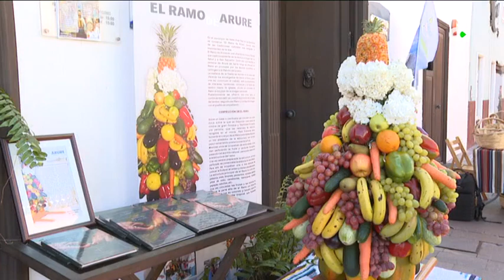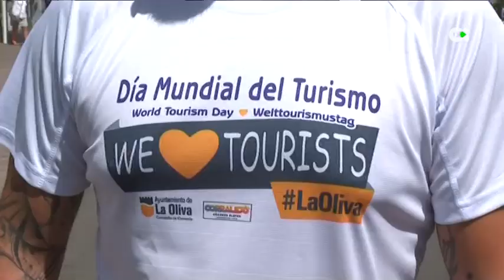La llegada de turistas nacionales a Canarias creció un 40,5 % durante el segundo trimestre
Algunos de los millones de turistas que nos visitan cada año son nacionales pero sobre todo extranjeros. Hoy es el Dia Mundial del Turismo, y Canarias lo ha celebrado con una amplia agenda de actos.

Declaraciones de:
* María Vila | Max Audio Producciones
* Víctor de la Bárcena | Representante Autoridad Portuaria SC Tenerife

"Día Mundial / Turismo"
(plano 0")